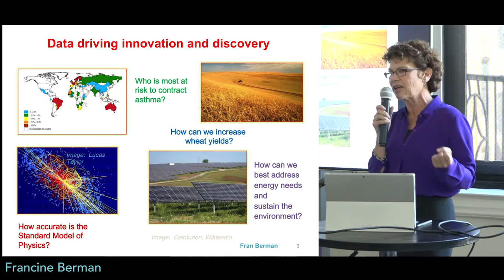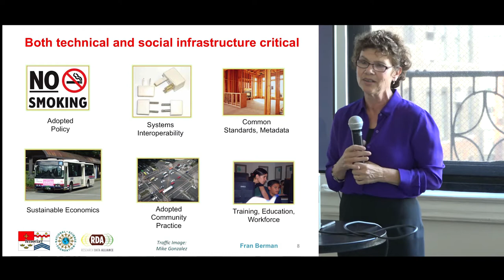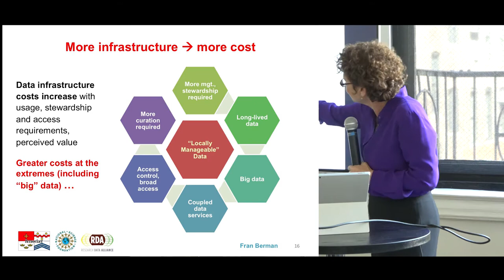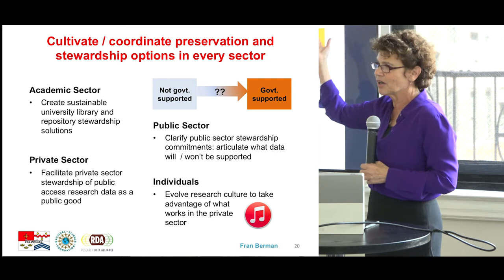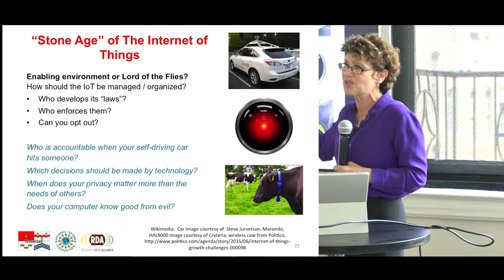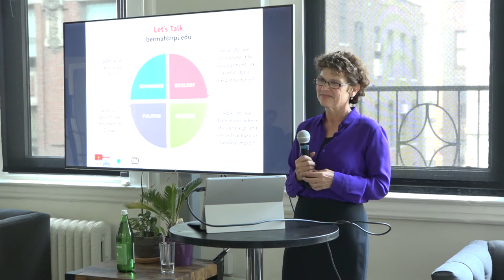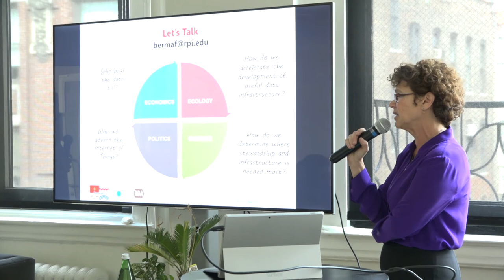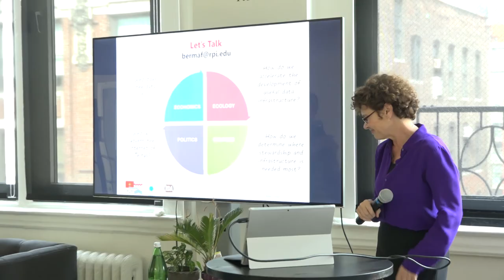Databite No. 55: Francine Berman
Francine Berman presents Dude, where’s my data? – Building a sustainable data ecosystem:
All the cool stuff in the digital world presupposes that the data will be there when you need it, but will it? Without data infrastructure and attention to the stewardship and preservation of digital data, data may become inaccessible or lost. This is especially problematic for data generated by sponsored research projects where the focus is on innovation rather than infrastructure, and support for stewardship and preservation may be short-term. In this talk, Fran Berman takes a holistic view of sustainability, infrastructure, and data, and discusses 4 challenges in building a sustainable ecosystem for research data.